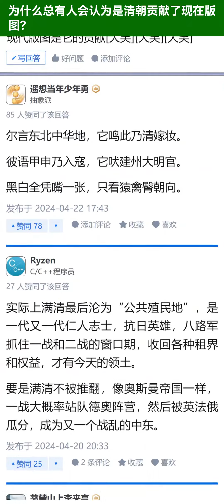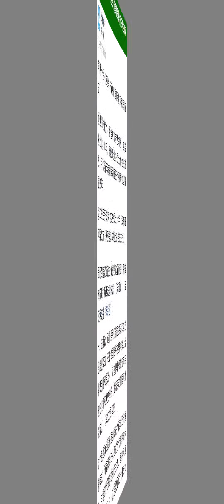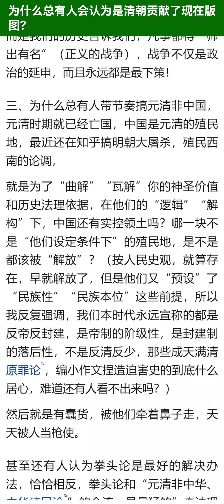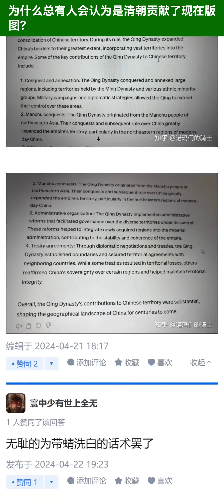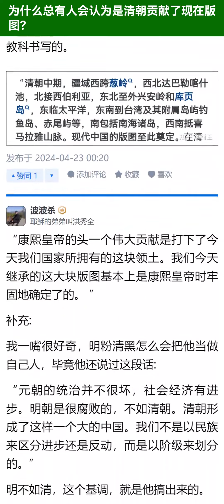为什么总有人会认为是清朝贡献了现在版图？【知乎讨论】